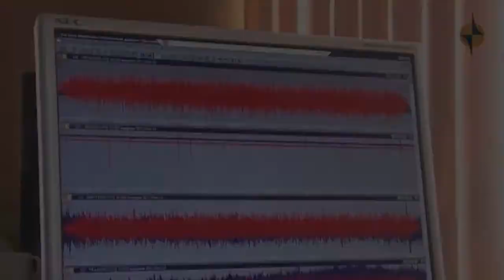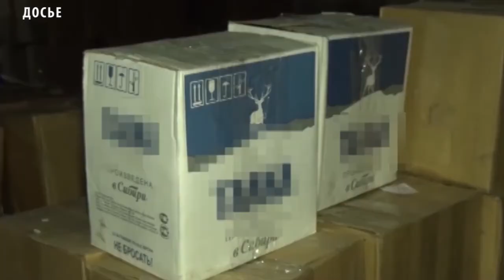ПРОИСШЕСТВИЯ ТУВЫ - Более пяти с поливной тысяч человек остались без света в Тоджинском районе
21 сентября там произошла аварийная остановка дизель-генератора, сообщили в главном управлении МЧС по республике Тува. Причина выхода из строя ДГ  - попадание охлаждающей жидкости в корпус турбины. Необходимые запасные части имеются. В результате в 3-х населенных пунктах Тоджинского района: Тоора-Хем, Ий, Адыр-Кежиг введено «веерное» подключение электроснабжения с интервалом в 4 часа. На всех 10-ти социально – значимых объектах имеются дизель – генераторы. Они работают в штатном режиме.